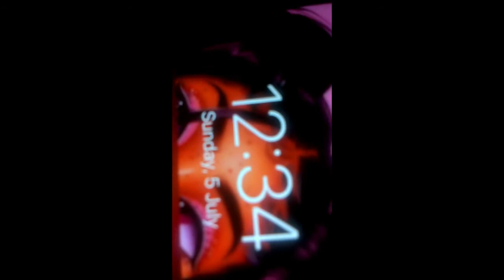Try Pulling An All Nighter *Big Failed* | Alesha101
Hey guys so I really try doing this video for you guys but everyone went to bed and I got tired and did the same. I had fun doing this video so I hope you guys like it even thou I failed🤣.

Where do I live? Jamaica
Who old am I ? 20
What camera do I use to film? Canon
What do I use to edit my videos? Wondershare Filmora
My Goal? 1000 sub by the ending of July